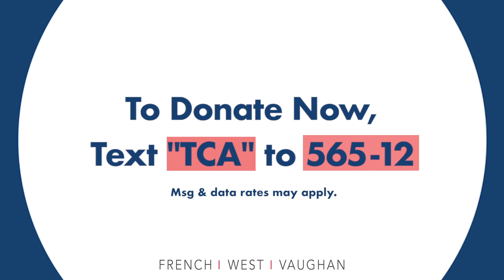Join Teen Cancer America and help Teens and Young Adults Fight Cancer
Every hour, one young person in American is diagnosed with cancer. It's time to change the face of cancer care for these teens and young adults. You can help Teen Cancer America achieve that goal, today!

TCA partners with hospitals throughout the United States to develop specialized facilities and programs for teens and young adults with cancer. We build teen and young adult friendly environments, develop standards for age-targeted care, improve collaboration between pediatric and adult specialists, and support dedicated research to improve outcomes and survival rates.